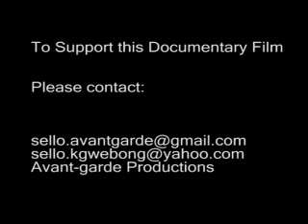Abdul Gani Mokwena 37th year Celebration as Da'ee of IDM